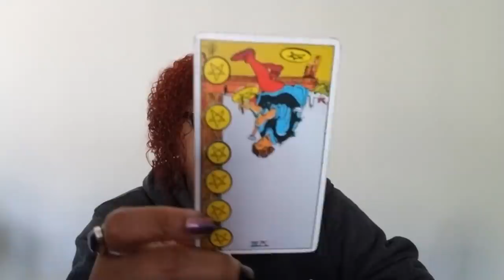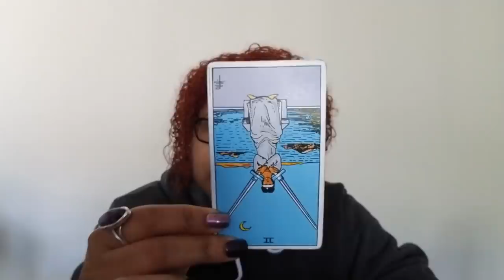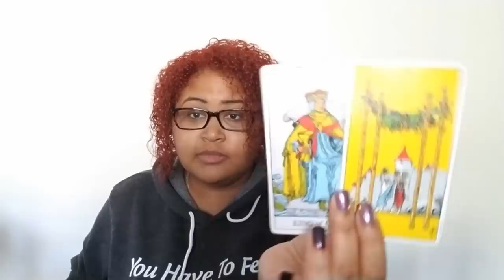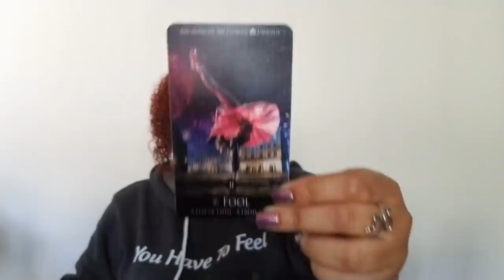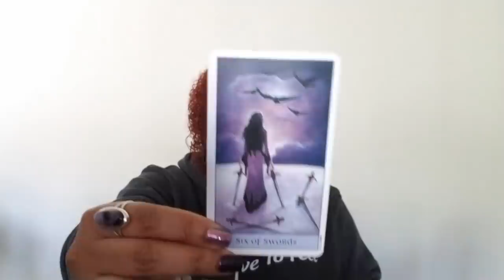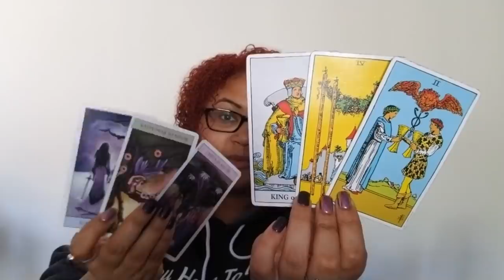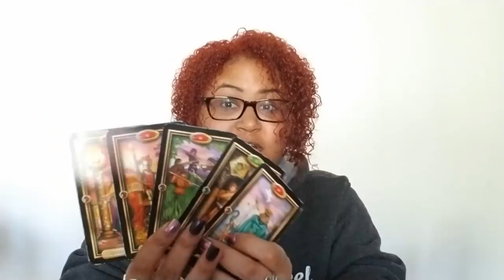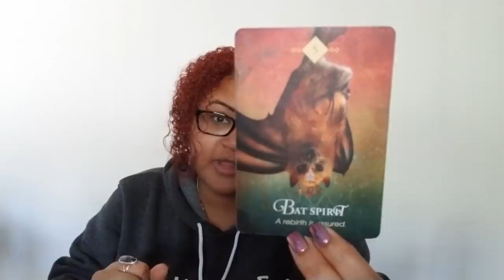Aquarius: Best In Show (November 1st - 15th)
Aquarius Love Reading (November 1st - 15th)